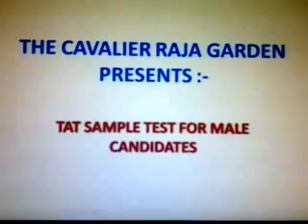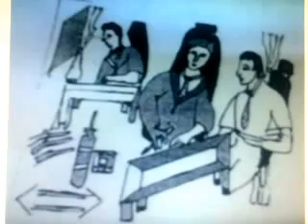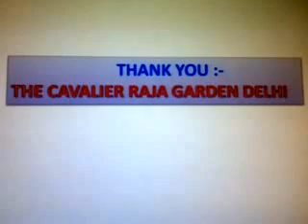SSB CRACKING TIPS TAT VIDEO FOR MALE CANDIDATES BY :- THE CAVALIER RAJA GARDEN DELHI 2